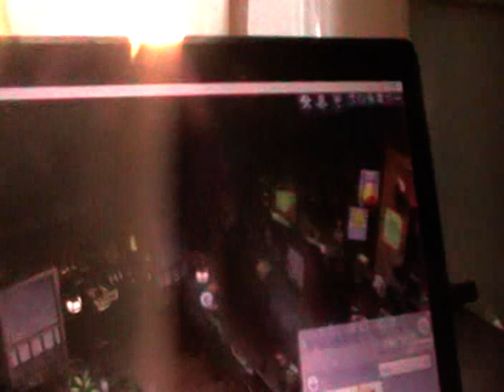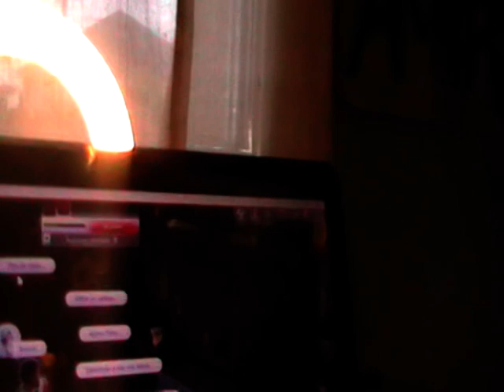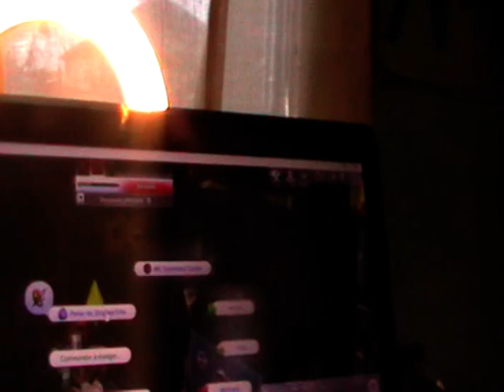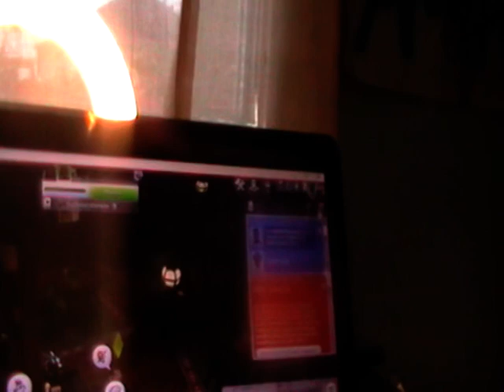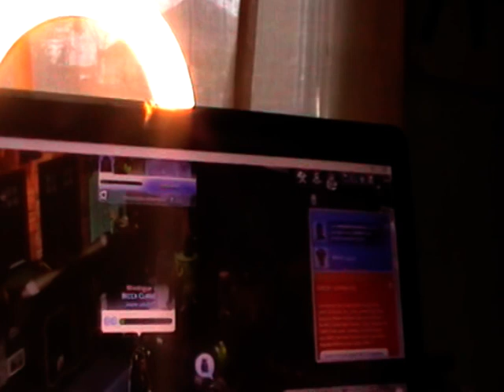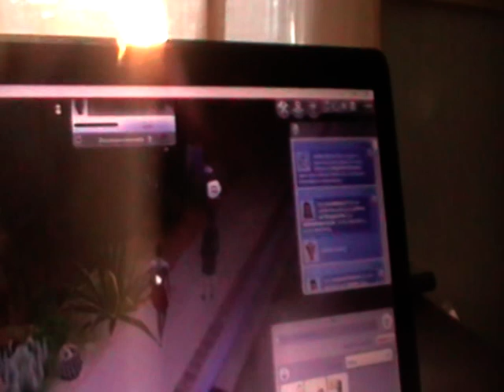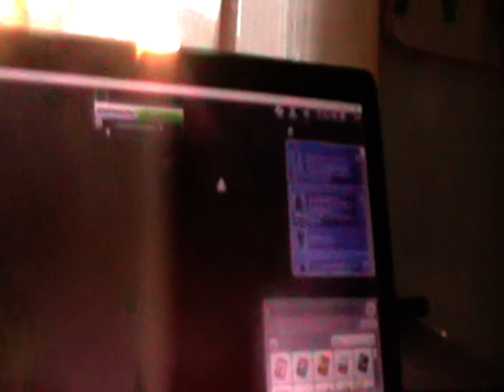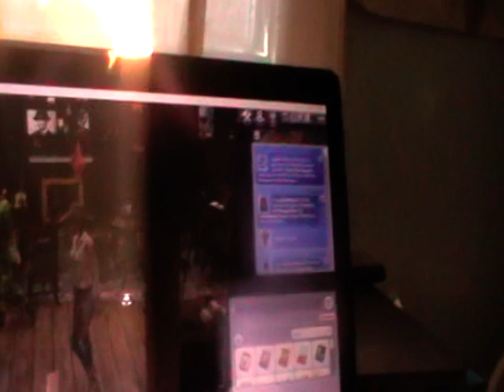Let's play Enracinée -SIMS 4- #23"L'enquête commence".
Hey les gens c'est Marne Aujourd'hui dans le let's play enracinée L'enquête commence.

Les OBJECTIFS :
-être amie avec un renard,un lapin,un coq,une poules,un lama, une vache et si vous voulez aussi si vous voulez un oiseaux ou votre animal de compagnie.
-découvrir l'addon.
-trouver l'âmes soeur (hommes ou femmes).
-participée a toute les foires.
-êtres amis avec minimum 2 locaux ( soit crée par EA ,soit crée par moi)
découvrir ses origines.
d'autres pourront être ajoutées.

marne.yt
marne_my_drawing_dessin
mitaine.yt.andco
photographythemarne_

marne.yt

Mon SERVEUR discord principale

Mes Autre Chaîne YouTube

Si vous avez tous lu écrivez le Flanx .